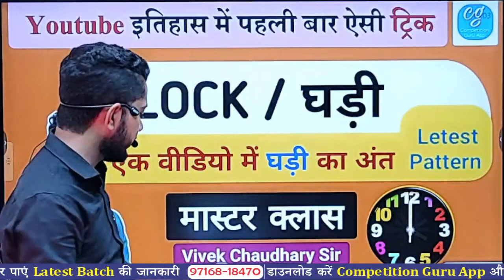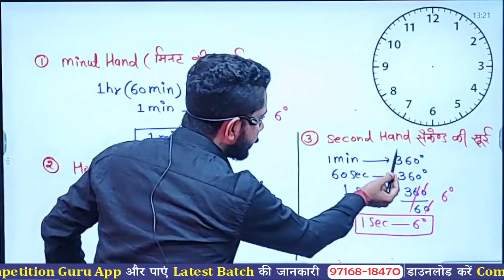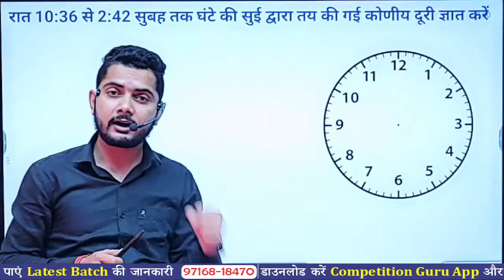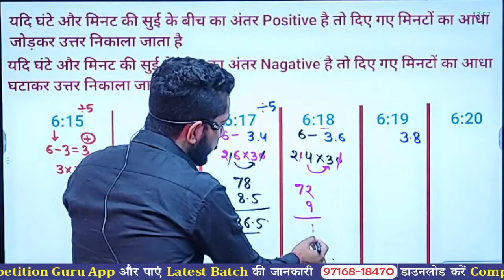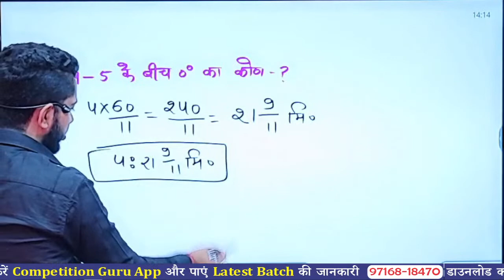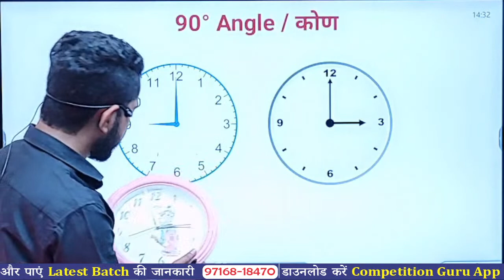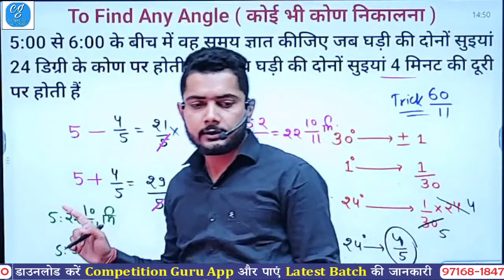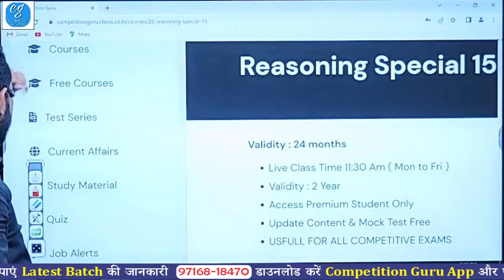🔴 Clock Reasoning Master Class in Hindi | Clock with Trick | घड़ी | Competition Guru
💐COMPETITION GURU APP💐
अगर आप बैच लेना चाहते हैं या बैच लेने के बाद कोई प्रॉब्लम आये तो आप इस नंबर पर कॉल या Whatsapp कर सकते हैं 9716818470

Teligram.

Vdo re exam date 2023 marathon
Clock marathon class
Clock reasoning master classes